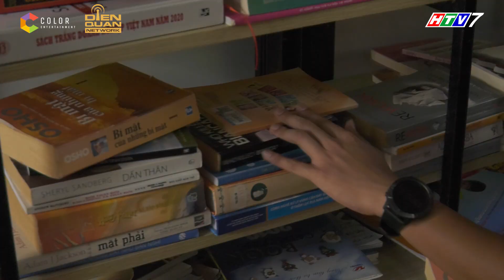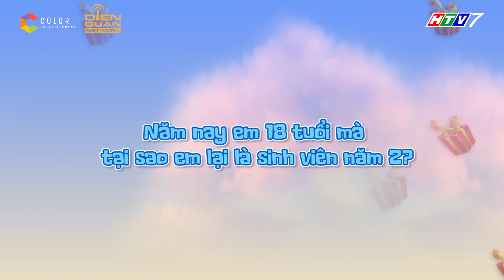Quà Tặng Bất Ngờ |Hậu trường Tập 2: Nam du học sinh hạnh phúc vỡ òa khi gặp thần tượng bao năm - Sam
Quà Tặng Bất Ngờ là chương trình Quiz show thực tế mới lạ với những bộ câu hỏi đa dạng, thú vị được lấy từ chất liệu cuộc sống đời thường. Host của chương trình là SAM sẽ lựa chọn người chơi để tham gia trả lời các câu hỏi và cơ hội nhận ngay tiền thưởng giá trị về cho mình ở cuộc chạm mặt ngẫu nhiên. Điểm nhấn của chương trình Quà Tặng Bất Ngờ không chỉ được ghi hình ở tại Sài Gòn mà còn mở rộng ra các vùng miền để giúp mọi người hiểu thêm về văn hóa và đặc trưng của từng vùng miền.

Với sự dẫn dắt khéo léo, thông minh của SAM chắc chắn bạn không thể bỏ qua các màn đấu trí nhưng không kém phần duyên dáng, vui nhộn và hài hước.

Tham gia thử thách "bạn hỏi - tôi đáp" cùng với Quà Tặng Bất Ngờ. Bạn có dám thử? Người chơi sẽ có cơ hội nhận được giải thưởng tiền mặt vô cùng hấp dẫn thông qua 5 câu hỏi với tối đa 1 phút để trả lời 1 câu cùng với 3 sự trợ giúp của chương trình. Hãy tham gia ngay nhé!
👉 Đón xem Tập 3 Quà Tặng Bất Ngờ sẽ được phát sóng vào lúc 20:25 Thứ 6 ngày 12/02/2021
💌 Quà Tặng Bất Ngờ trân trọng cảm ơn thương hiệu Color Man Foodmart đã cùng đồng hành cùng chương trình